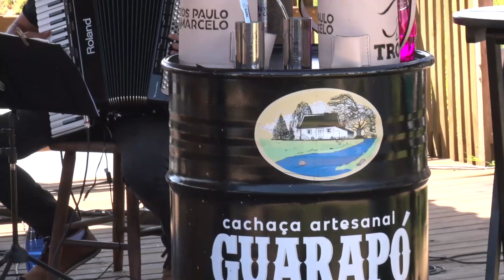4 MODÃO! MARCOS PAULO & MARCELO , JOGO DO AMOR/ DUAS CAMISAS/ DECIDA E APRENDI A VIVER.